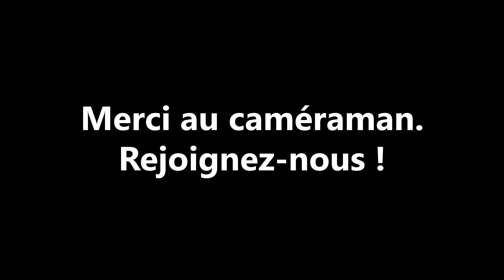COME BACK MACHEL MONTANO SOCA - ZUMBA(r) by Cinthia BEATRIX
Just use for my personnal ZUMBA(r) Class and CHOREOGRAPHY